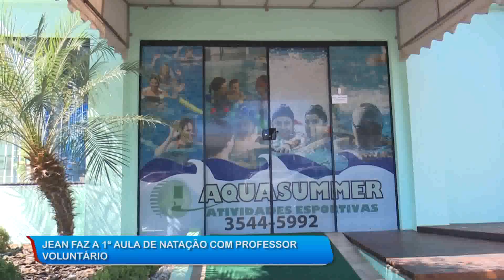27/06/19 Jean faz a primeira aula de natação com professor voluntário